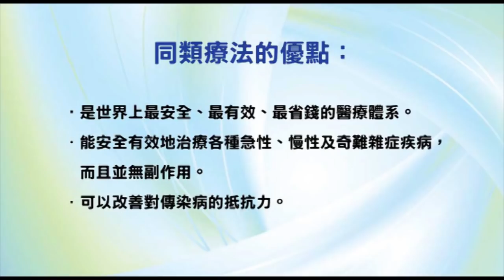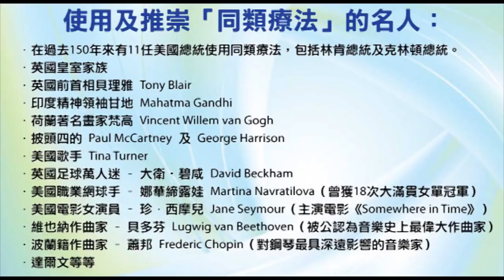《自然療法與你》- EP480 - 疫情之下如何自救！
今集袁醫生同大家分享在全球疫症大流行之際如何自救！

【節目重溫】

《自然療法與你》- EP419 - 感冒救星：洋葱及大蒜

《自然療法與你》- EP478 - 橄欖葉精華的廣泛用途

【相關產品】

同類療法處理流行性感冒課程 DVD（廣東話）